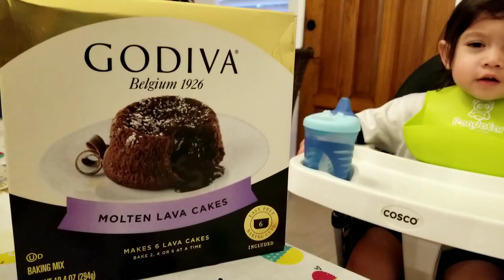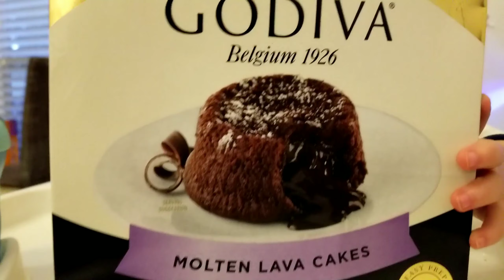GODIVA Lava Cake by Mommy Ronna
Made with love for the kiddos and hubby❤